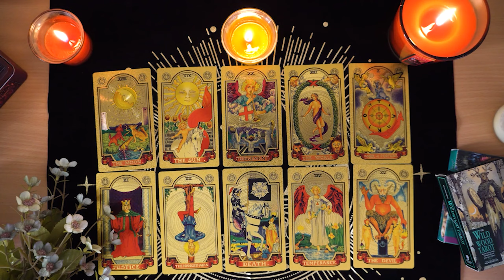GEMINI💘 They Have Regrets, Worrying What You Think Of Them. Gemini Tarot Love Reading